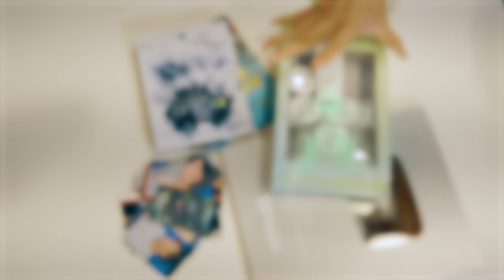B.I.G(비아이지) - C'est La Vie (Khaled COVER)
C'est La Vie coverd by B.I.G